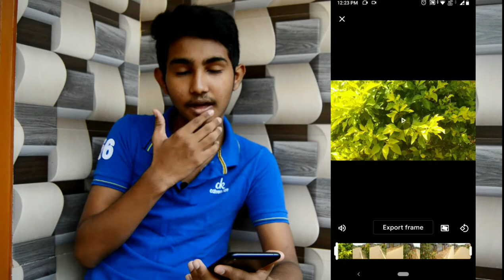🤔How can do get a free landscape in App🤔|Tamil|Ar cloud tech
IN the name of App:

Google Photos is a photo sharing and storage service developed by Google. It was announced in May 2015 and separated from Google+, the company's former social network. ... Photos and videos uploaded after that date get counted towards the 15 GB free quota shared across the user's Google services.
Used and experience.